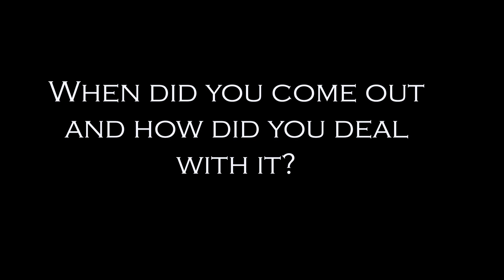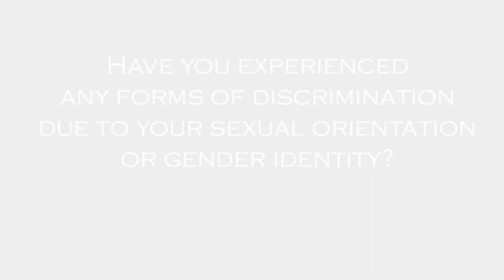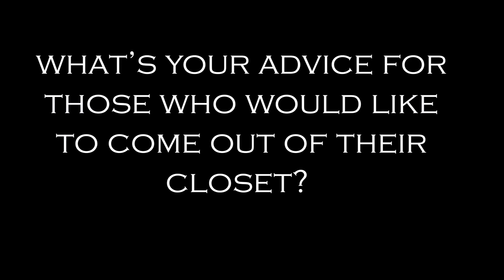Interview with Dre